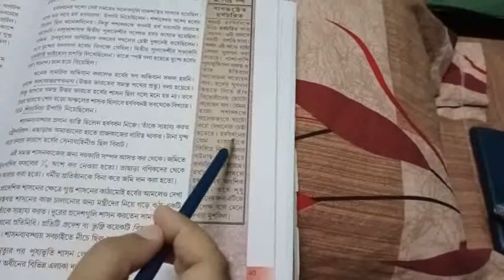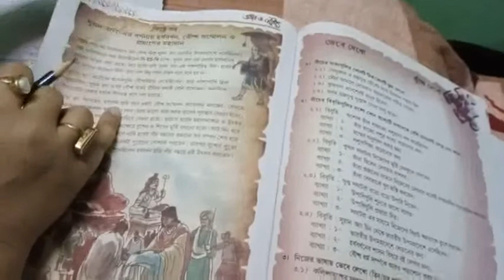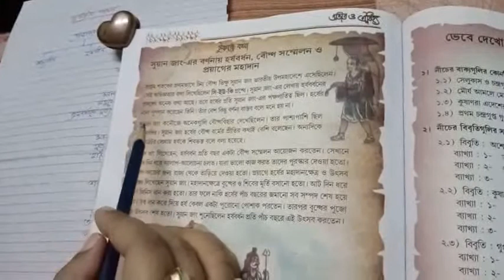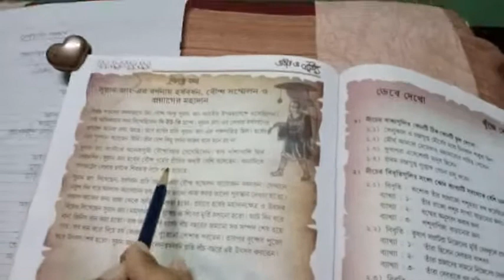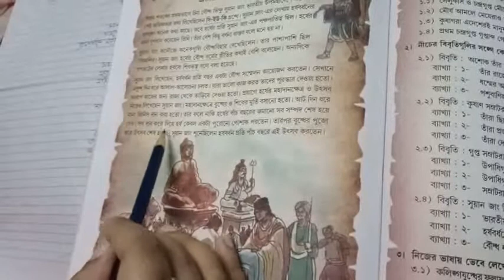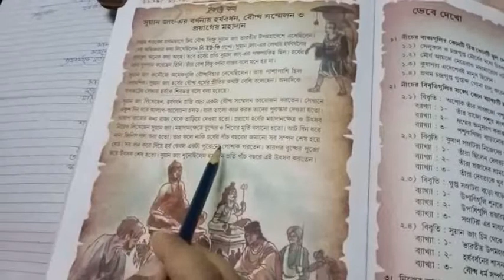Rakhidi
History Class VI